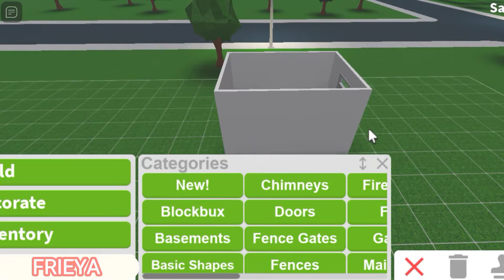SMALL BAKERY BUILD/ BLOXBURG -FRIEYA💞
THIS BUILD COST AROUND 20-30K